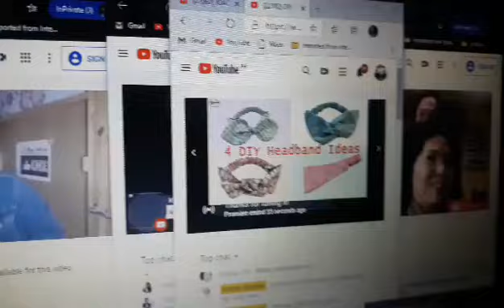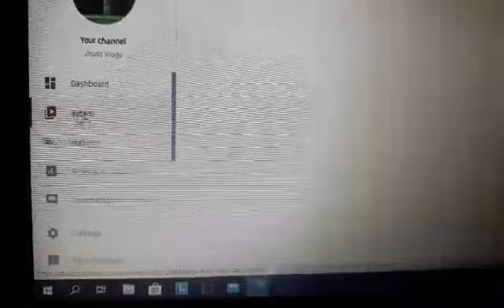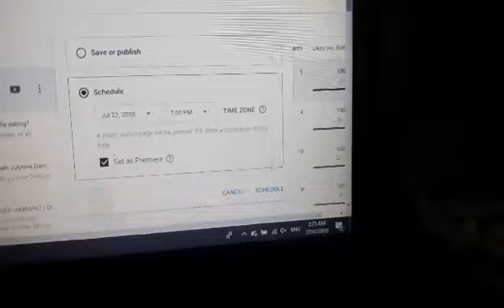An easy way to reset premiere schedule using PC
Here is how to re schedule the premiere anytime.

With @Paul Santos @Rizia Perez Jhun Cunanan

Special thanks to my Thumbnail editors

I came across the Android app NLT Bible Offline, one of the best Bible apps with a more user-friendly interface and very useful features such as Audio, Bookmark, Share, Search, Navigate to a verse, Night reading mode, Font size change and many more...

Listen and be inspired.

1. Everyone,  if there's something on social media you need to read and share today,  it's this article.